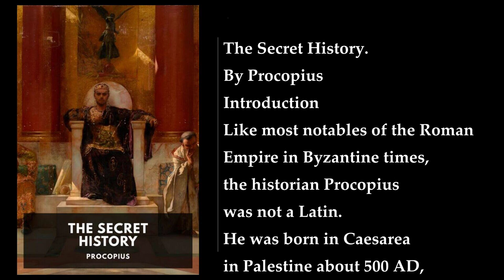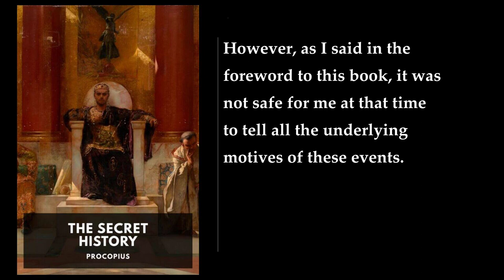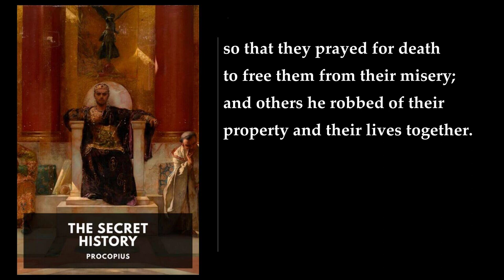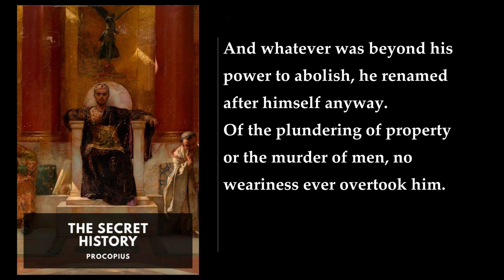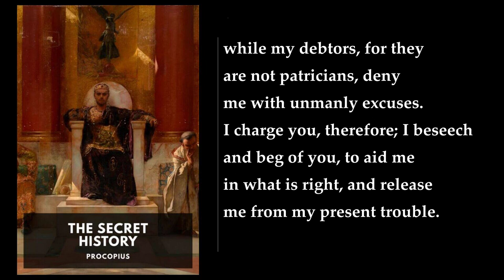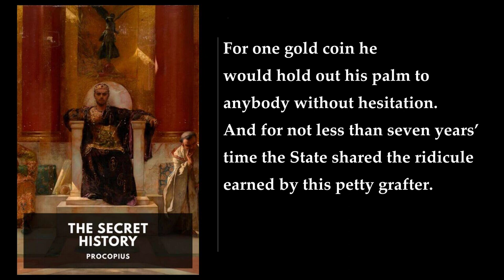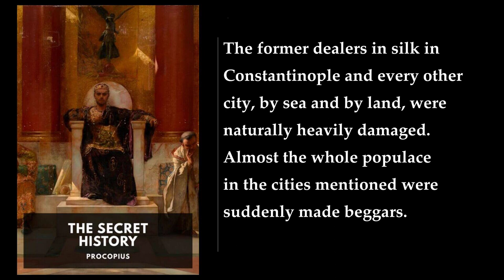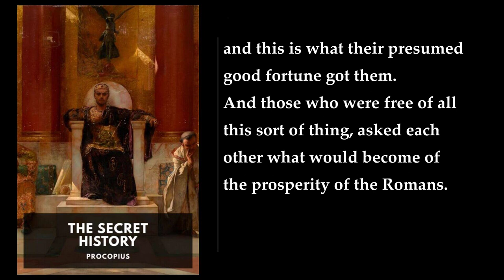The Secret History 🔥 By Procopius FULL Audiobook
The Secret History, written by the Byzantine historian Procopius, is a scathing and controversial work that provides a behind-the-scenes look at the court of Emperor Justinian I. Here's a detailed summary:

1. Background and Purpose:
   - Procopius, a historian and advisor to General Belisarius, wrote this work in the 6th century.
   - The book is also known as "Anecdota" or "Historia Arcana".
   - Purpose: Procopius intended it as a supplement to his earlier work, "The Wars", but he couldn't include certain details due to fear of retribution from Emperor Justinian and Empress Theodora.

2. Content and Tone:
   - Vehement Invective: The Secret History is an unfiltered, passionate attack on the rulers of Byzantium.
   - Targets:
     - Justinian: Procopius criticizes Justinian's policies, decisions, and personal life.
     - Theodora: The Empress is portrayed negatively, with accusations of promiscuity and manipulation.
     - Belisarius: Despite being a great general, Belisarius faces criticism too.
     - Other Officials: Procopius spares no one, exposing corruption and moral failings.

3. Themes and Revelations:
   - Betrayal and Deception: The book reveals secrets, scandals, and hidden motives.
   - Sexual Intrigue: Procopius delves into the sexual escapades of the court.
   - Political Machinations: The power struggles, conspiracies, and backstabbing are laid bare.
   - Emperor's True Nature: The Secret History portrays Justinian as ruthless, cunning, and hypocritical.

4. Belisarius and Theodora:
   - Belisarius: Despite being a hero, he is portrayed as a pawn manipulated by Justinian and Theodora.
   - Theodora: Procopius suggests that she was an actress and prostitute before becoming Empress.

5. Legacy and Controversy:
   - Impact: The Secret History didn't gain immediate popularity but influenced later historians.
   - Controversy: Scholars debate its authenticity and whether Procopius intended it for publication.
   - Historical Value: While biased, it provides unique insights into Byzantine court life.

In summary, The Secret History is a venomous exposé that pulls back the curtain on the Byzantine Empire's rulers, revealing their flaws, intrigues, and hidden agendas. Procopius's unapologetic tone and willingness to defy convention make this work a fascinating historical document ..
More: Byzantine, Emperors, Justinian
Theodora, Corruption, Tyrants
Belisarius, Antonina, Vehement invective
Supplement, Wars, Authoritarian rule
Demonic, Monarchs, Explosive energy

00:00:00 Introduction
00:20:21 Foreword by the Historian
00:23:19 The Secret History. I: How the Great General Belisarius Was Hoodwinked by His Wife, Whose Lover Became a Monk
00:31:08 II: How Belated Jealousy Affected Belisarius’s Military Judgment, to the Joy of the Enemy
00:40:06 III: Showing the Danger of Interfering with a Woman’s Intrigues, Especially When the Woman Is the Friend of an Empress
00:47:13 IV: How Theodora, Revenging Her Dear Antonina, Humiliated the Conqueror of Africa and Italy
00:56:17 V: How Theodora Tricked the General’s Daughter Into a Liaison with the Empress’s Nephew, and Belisarius Became a Public Laughing Stock
01:05:23 VI: Ignorance of the Emperor Justin, and His Stencilled Signature, and How His Nephew Justinian Was the Virtual Ruler
01:11:08 VII: Outrages of the Blues
01:19:50 VIII: Character and Appearance of Justinian
01:27:06 IX: And How Theodora, Most Depraved of All Courtesans, Won His Love
01:37:19 X: How Justinian Created a New Law Permitting Him to Marry a Courtesan on Her Promise to Repent Her Past; and the Truth About the Apparent Quarrels of a Happy Pair
01:44:28 XI: How the Defender of the Faith Ruined His Subjects
01:53:26 XII: Proving That Justinian and Theodora Were Actually Fiends in Human Form
02:01:51 XIII: Deceptive Affability and Piety of a Tyrant
02:08:50 XIV: Justice for Sale
02:14:17 XV: How an Roman Citizens Became Slaves, and a Complaining Patrician Was Ribaldly Mocked by Theodora’s Eunuchs
02:21:27 XVI: What Happened to Those Who Fell Out of Favor with Theodora
02:28:04 XVII: How She Saved Five Hundred Harlots from a Life of Sin, Made Away with Her Own Natural Son, and Other Curious Incidents of Her Passion for Match Making
02:37:32 XVIII: How Justinian Killed a Trillion People
02:46:25 XIX: How He Seized All the Wealth of the Romans and Threw It Away in the Sea and on the Barbarians
02:50:39 XX: Debasing of the Quaestorship
02:56:22 XXI: The Sky Tax, the Selling of All Offices, and How Border Armies Were Forbidden to Punish Invading Barbarians
03:02:34 XXII: Further Corruption in High Places
03:10:43 XXIII: How Landowners Were Ruined
03:16:25 XXIV: Unjust Treatment of the Soldiers, and How Justinian Tricked the “Students” Out of Their Pay by Threatening to Send Them to War
03:23:16 XXV: How He Robbed His Own Officials, Merchants, Sailors, Workmen, and Everybody Else
03:30:27 XXVI: How He Spoiled the Beauty of the Cities and